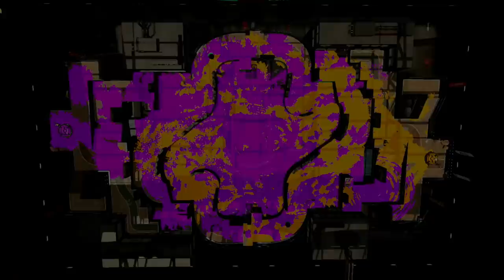【煽られます】４秒でインクアーマーを使えるスぺ増ガン積みパブロが強すぎたｗｗｗｗｗ【スプラトゥーン２】